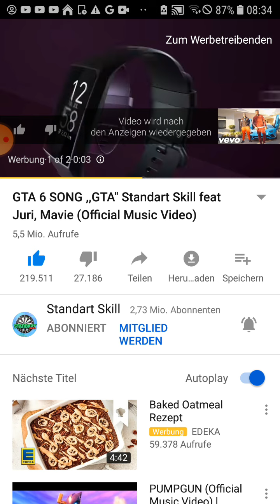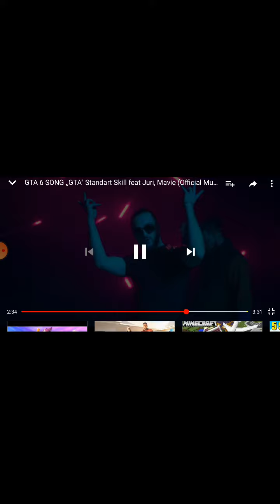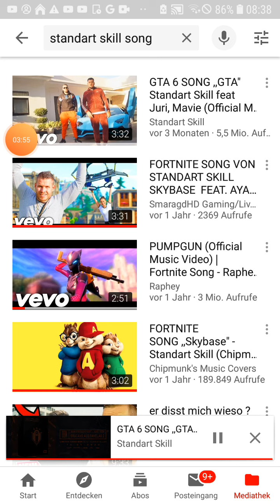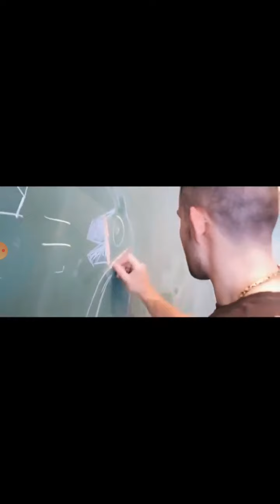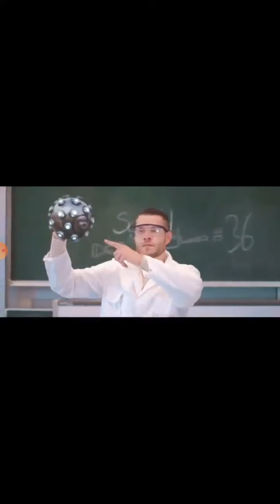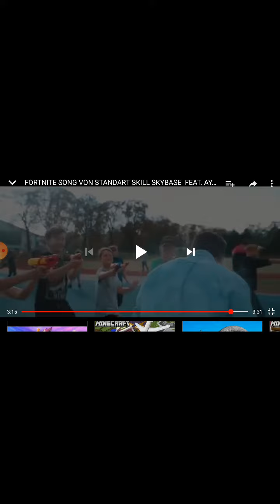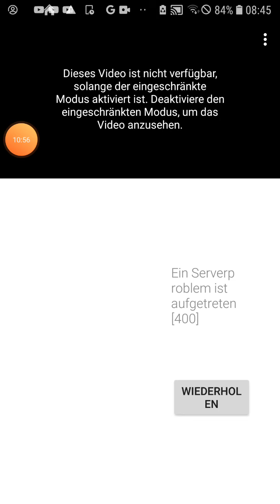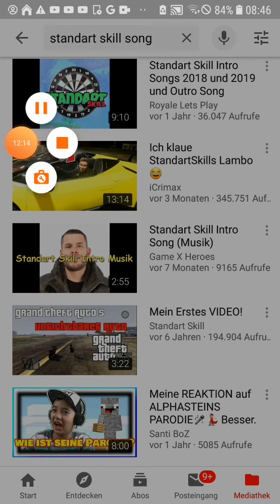Hannes reagiert auf Standart Skill Song